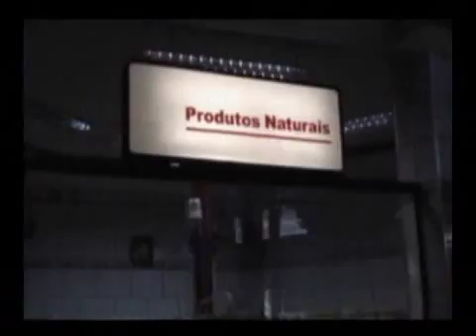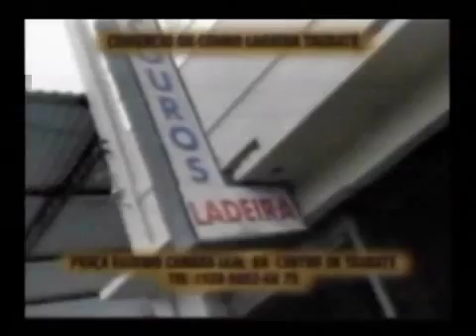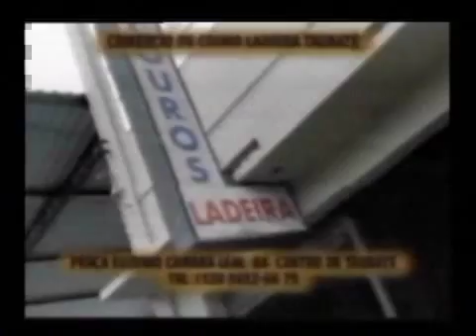11/07/2015 - Os joseenses Santoro e William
O Programa Donizete Costa do dia 11/07/2015 entrevistou os Joseenses Santoro e Willaim. Além de um bom bate-papo, muita música gostosa no ar.